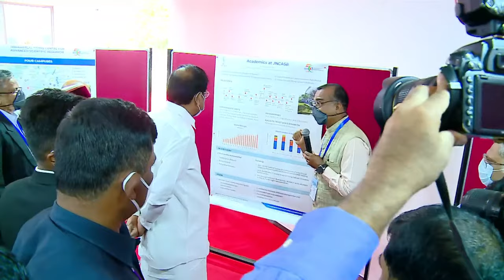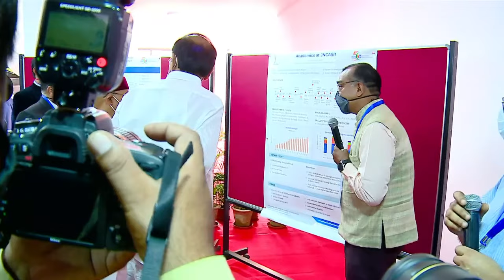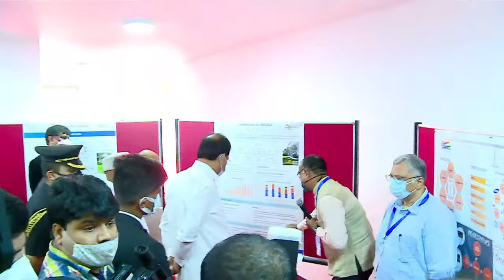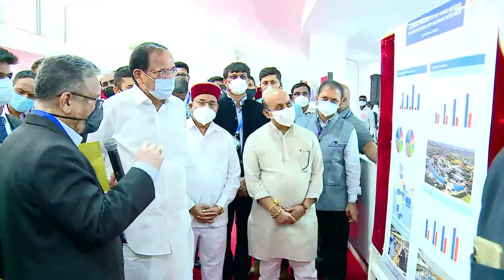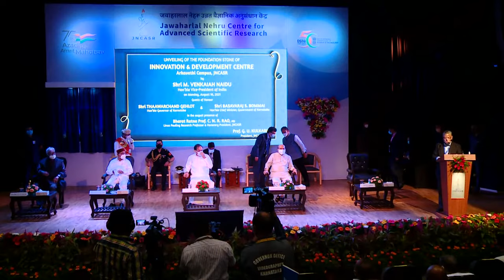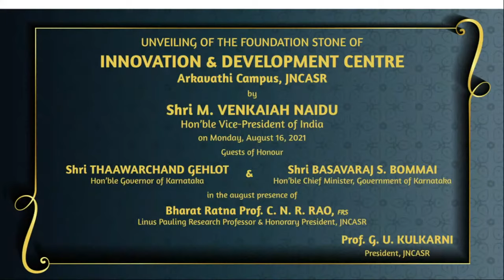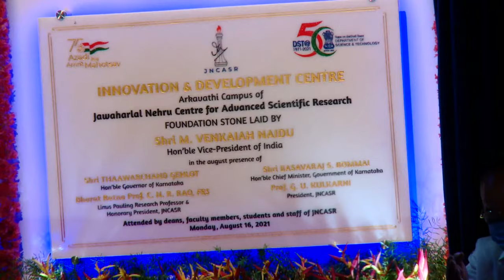Unveiling of the Foundation Stone by Hon'ble Vice President of India